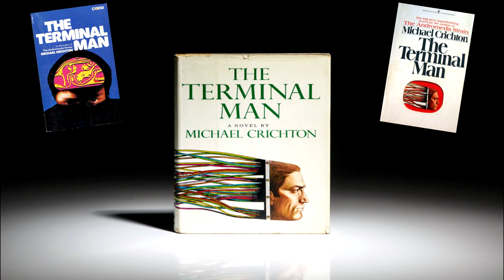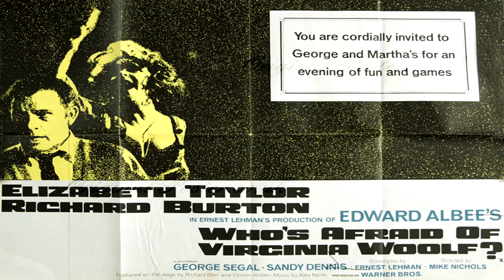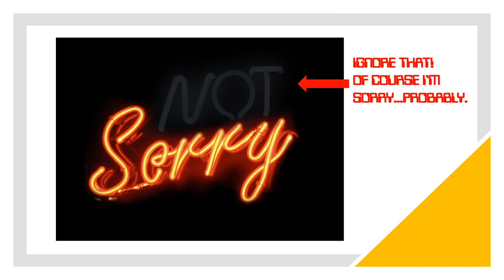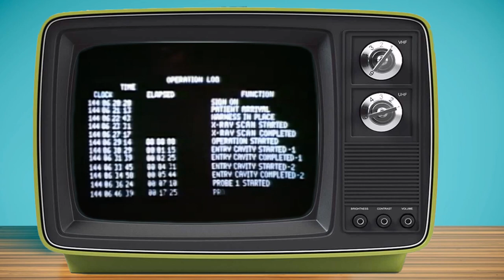The Terminal Man - Wonder How It Will End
Few films have been quite as unceremoniously abandoned and left to die by a studio than the chilly 1974 sci-fi parable The Terminal Man. Marginalised and unloved, unreleased in the UK, it never really got a fair shake. Time to take another look, I feel. Especially in light of writer/director Mike Hodges death just prior to Christmas 2022 aged 90. It’s a reminder of what a rare talent he truly was.